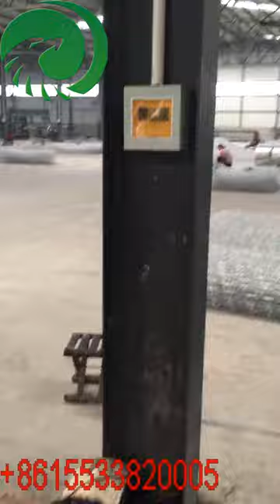Chain link fence machine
HEBEI DIAOZHUO WIRE MESH EQUIPMENT CO.,LTD mainly design and produce kinds of wire mesh machines. Such as gabion mesh machine, hexagonal wire mesh machine, welding fence machine, automatic welding mesh machine, expanded metal machine, perforated metal machine, grassland mesh machine, fiberglass mesh machine, wire drawing machine and so on. More details kindly go to